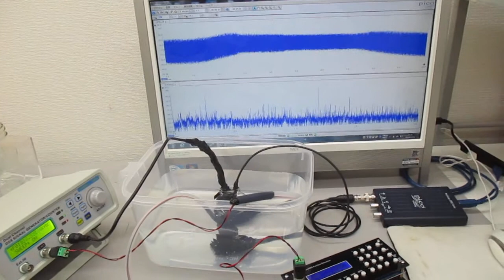超音波プローブを利用した超音波制御システム Ultrasonic-labo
非線形特性
　応答特性

‹‹参考››